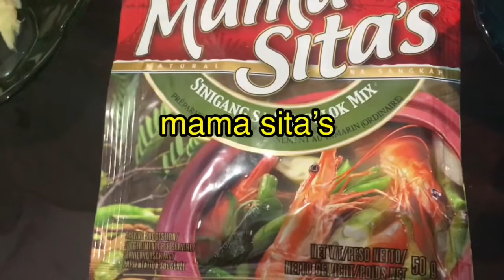SINIGANG NA DORADO | Sea Bream | with Shrimp